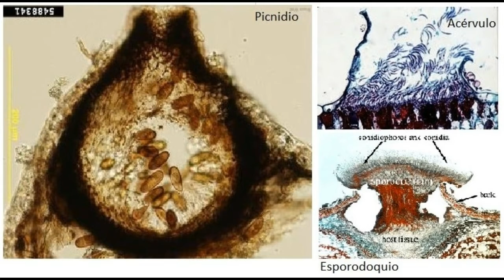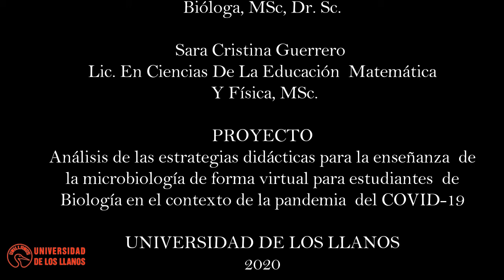Aislamiento y caracterización de microhongos